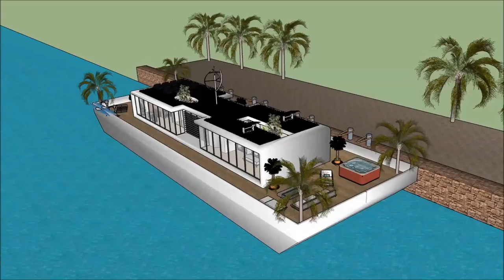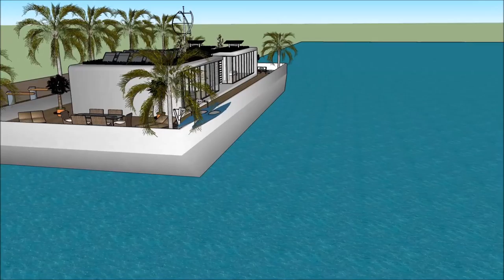Water Üzən ev villa lüks konağı köşk ev dizaynı 2018 Amsterdam Hollandia in Holland Amsterdam living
The floating house villa houseboatzania launching an innovative high-end luxury yacht floating house villa mansion home design potentially as a display of exhibition of the Water Üzən ev villa lüks konağı köşk ev dizaynı 2018 Amsterdam Hollandia in Holland Amsterdam living.

The collection of the Floating house villa houseboatzania concept of Water Üzən ev villa lüks konağı köşk ev dizaynı 2018 Amsterdam Hollandia in Holland Amsterdam living consists of high luxury and architectural art pieces in minimalism combined with living on the waterfront of the harbour.

The floating house villa mansion yacht design has the basis to sustain living with high standards and contemporary structural design - Water Üzən ev villa lüks konağı köşk ev dizaynı 2018 Amsterdam Hollandia in Holland Amsterdam living with numerous of prospects for excessive living and celebrating the desire of life worldwide: